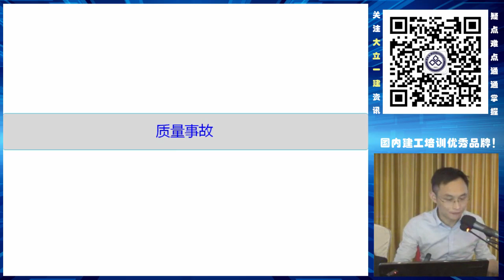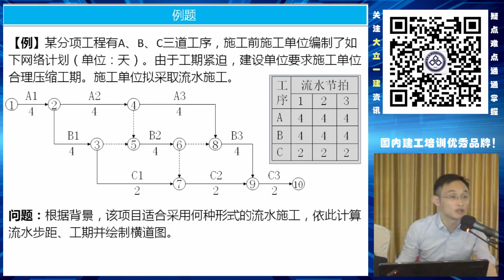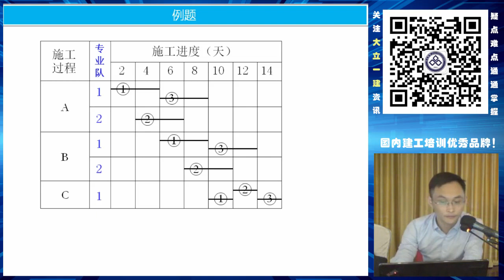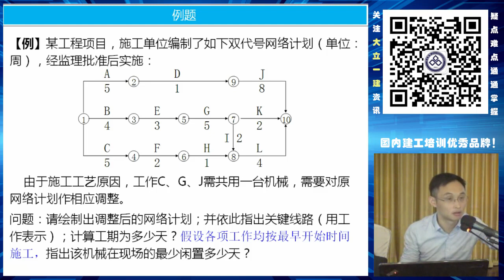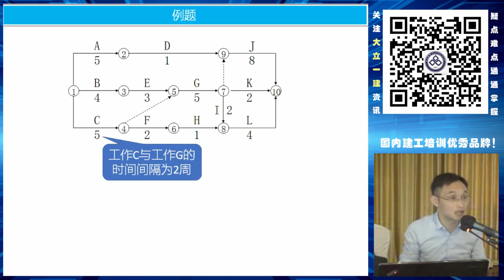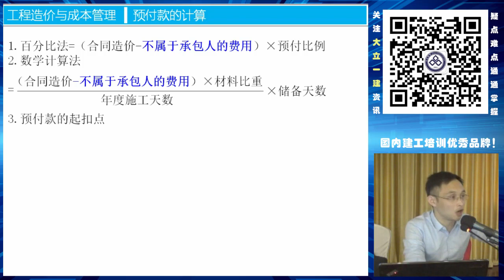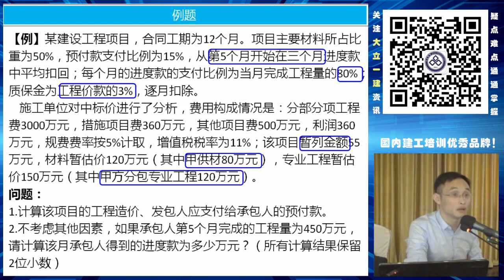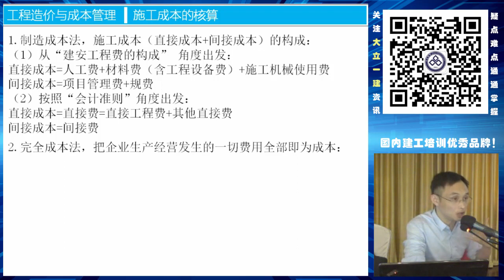2018一建「建筑实务」冲刺7